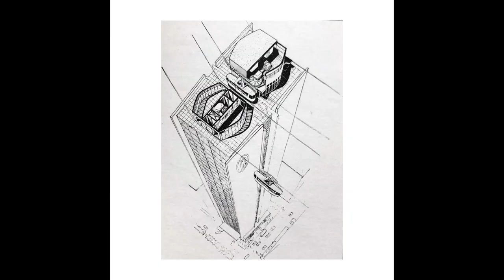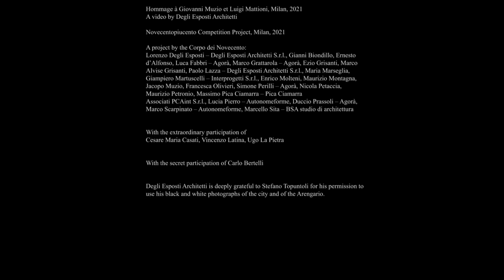Hommage à Giovanni Muzio et Luigi Mattioni, Milan, 2021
Novecentopiucento Competition Project, Milan, 2021
A project by the Corpo dei Novecento:

With the extraordinary participation of Cesare Maria Casati, Vincenzo Latina, Ugo La Pietra

With the secret participation of Carlo Bertelli

Degli Esposti Architetti is deeply grateful to Stefano Topuntoli for his permission to use his black and white photographs of the city and of the Arengario.